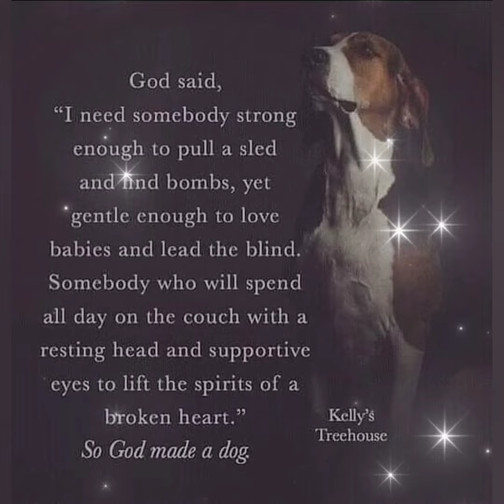EP 83 | Heartwarming Animal Crossing Memes ☺🐈🐕😻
In this touching video, we explore the deep bond between dogs and their humans, as we share a heartfelt message from your beloved dog . 🐾❤️

Join us on this emotional journey as we dive into the love, loyalty, and unwavering devotion that our furry friends have for us. Through their eyes, we'll discover the true meaning of unconditional love and the impact we have on their lives. 🥰

Get ready to feel the warmth of your dog's love and appreciation, as we translate their thoughts and emotions into words that will surely touch your heart. 💕

Don't forget to grab some tissues, as this video is guaranteed to tug at your heartstrings! 😢

QUERIES SOLVED  :

My motive is to inspire others to adopt Indie pets instead of buying branded one as they are as cute , loveble and loyal as branded one 😊🙏